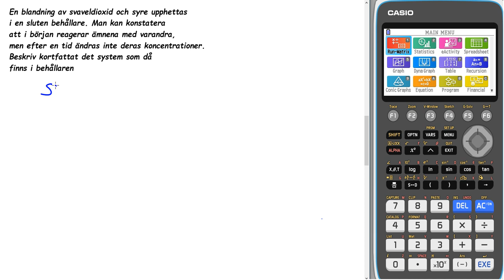Gymnasiekemi 2 Kap 3 Uppgift 2 a